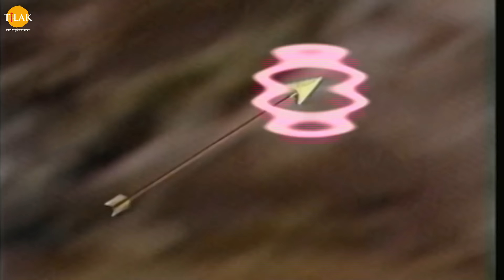रामायण कथा | श्री राम ने किया विराध राक्षस का वध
Watch the story of "Shree Ram Ne Kiya Viraadh Raakshas Ka Vadh" now!

श्री राम लक्ष्मण और माता सीता जब वनवास करने के लिए वं में भटक रहे थे तो उन्हें वं में एक विराध नाम का राक्षस मिलता है जो माता सीता को पकड़ लेता है। श्री राम माता सीता को मुक्त कराने के लिए उस राक्षस का वध कर देते हैं।